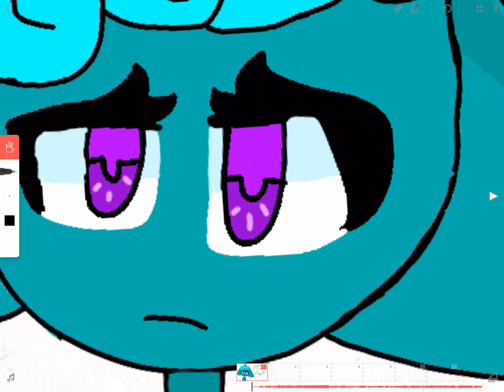Amine eyes xD